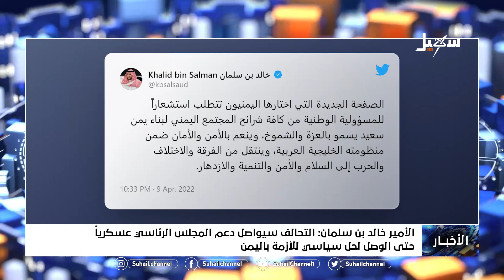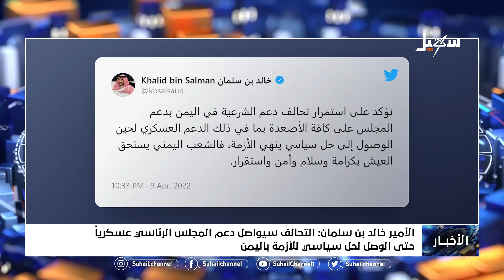الأمير خالد بن سلمان : التحالف سيواصل دعم المجلس الرئاسي عسكرياً حتى الوصول لحل سياسي للأزمة اليمنية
قناة_سهيل# ‪